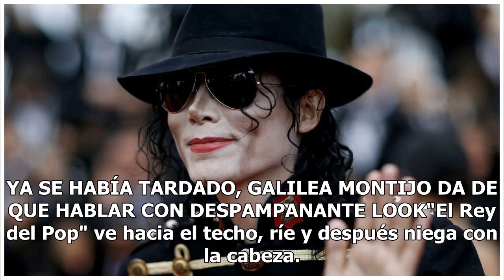Risas, nervios y hasta burlas, así respondió Michael Jackson a un interrogatorio sobre abuso sexu...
Risas, nervios y hasta burlas, así respondió Michael Jackson a un interrogatorio sobre abuso sexual infantil
Han pasado casi 10 años de la muerte de Michael Jackson y todavía siguen revelando oscuros detalles de la vida de el "Rey del Pop", casi todos relacionados con el escándalo de abuso sexual infantil en el que se vio envuelto y que hasta la fecha no se puede precisar una respuesta concreta. De acuerdo...